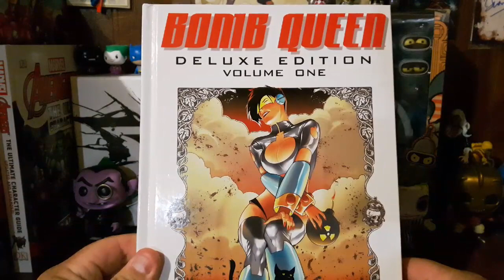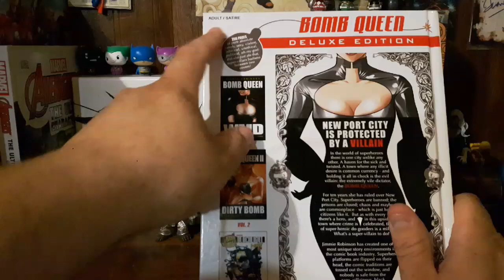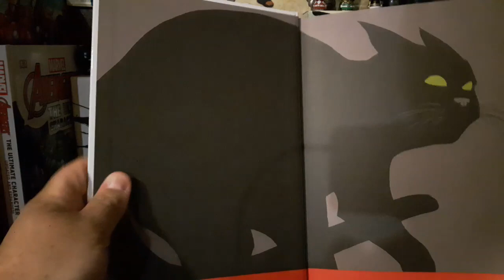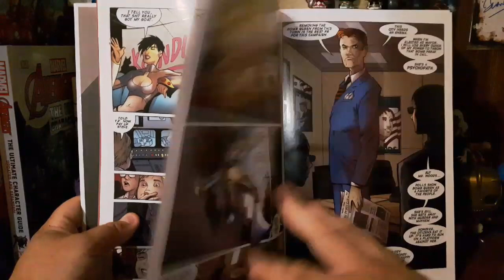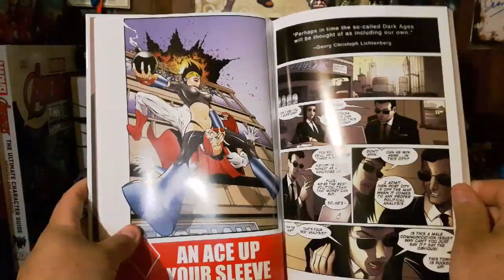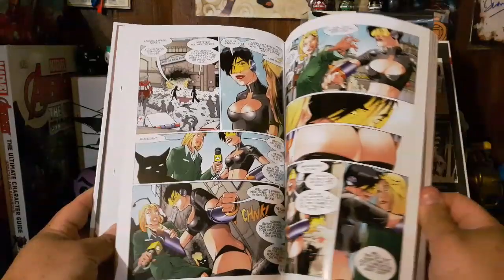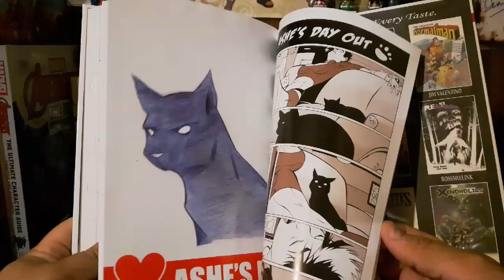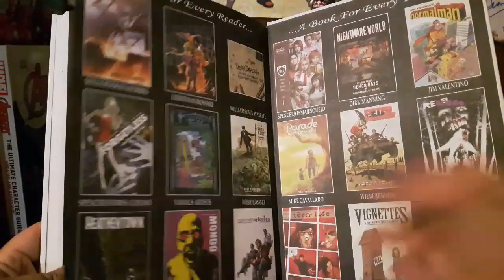Comic book review: Bomb Queen Hard Cover Deluxe vol. 1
For mature readers only